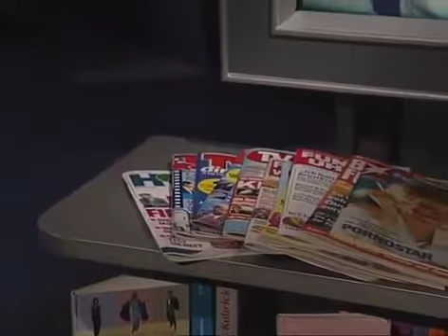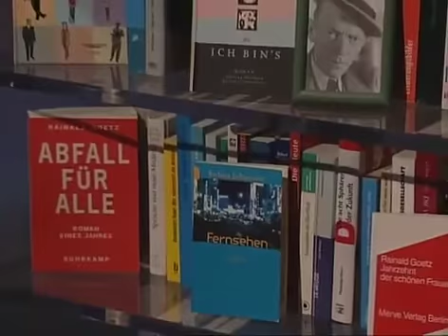Das ZDF nachtstudio vom 05.09.2001 (3/5) - gekürzt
Volker Panzer spricht mit seinen Gästen Rainald Goetz, Moritz von Uslar und Alexa Hennig von Lange über das Fernsehen. Dieser Clip ist gekürzt. Es fehlt, für die Länge eines Stücks Popmusik, wie die Rasselbande rumsitzt und versucht, dabei smart auszusehen. Viele Grüße an den Rechtinhaber!